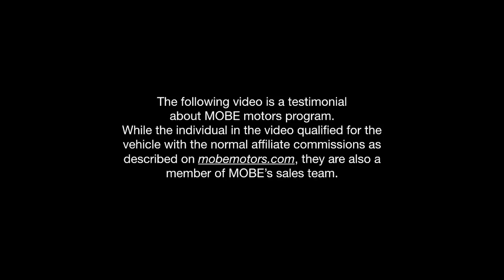How Ben Sweet creates freedom for himself while driving his RV through England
Ben Sweet realized that 40 plus years in a corporate job was not going to provide true financial security nor the lifestyle of freedom in which he wanted to live. He knew that he needed to create his own business in order to achieve his dreams.

After experimenting with several different online opportunities, Ben discovered MOBE and quickly applied the tools he had learned to place promotional advertising for various MOBE products.

He is paid a commission for his sales and his success has helped him to qualify for one of MOBE most popular incentives – the MOBE Motors Program.

Ben chose a motor home on wheels; a recreational vehicle where he can travel from place to place, work and/or sleep while he enjoys the lifestyle of freedom that he has created for himself.

As long as Ben meets the regular qualifying criteria, MOBE will reimburse him monthly for the cost of his vehicle. To discover how you can qualify to drive the car of your dreams,

Sony SX200 Recorder
3 Legged Thing Rick Tripod